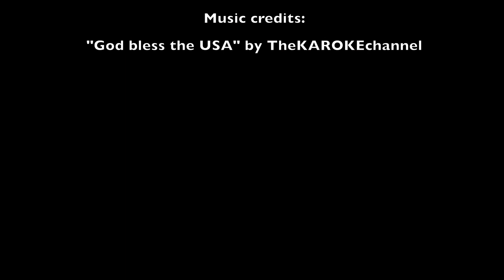Pepperdine Malibu American Flag Memorial 9/11 Drone Footage Mavic Pro 2017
PRODUCED & EDITED by:
-Trek w/ Tech Productions (Tyler Carroll)
Tyler: Social media handle

LOCATION:
Pepperdine University
Malibu Canyon, CA USA